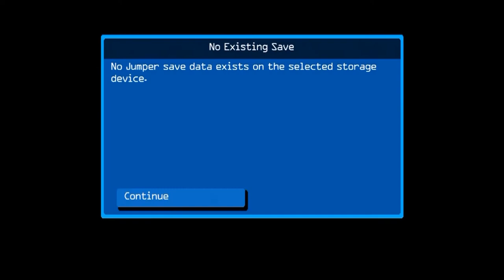HOW I JUMP? | Jumper: Griffins Story - The Movie Vault | Part 1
THE GAMING GAMEHOUSE presents. JUMPER!

The first in a long line of .bad movie licensed video games. Please, follow us on this epic,...EPICLY disappointing journey!!

- PODCAST -
Spotify, iTunes, & Podbean - While it's Rendering